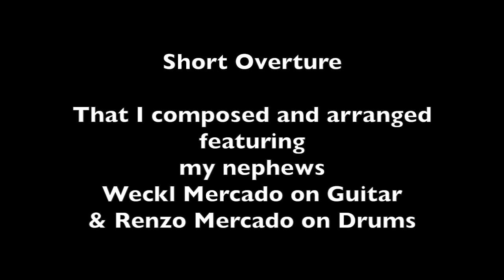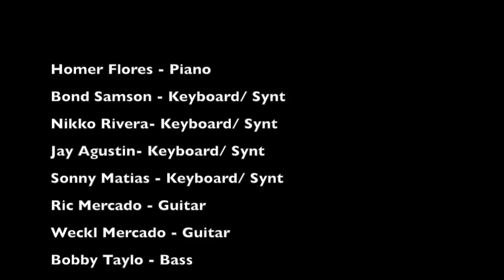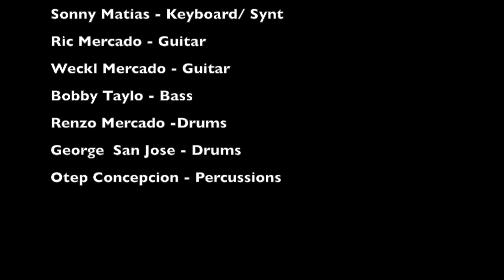Overture by Ric Mercado w/ Renzo Mercado (Drums) age 14 and Weckl Mercado (Guitar)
Overture

Composed and arranged by Ric Mercado

Thanks to all the musicians

Please visit his social media accounts